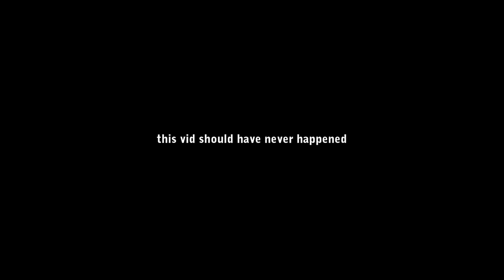Catch Cook Eat CRABS! Talking West vs East Coast Crab Flavors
And she's back! After a 2 year channel hiatus, my little sister visits us from the East Coast looking for some home-cooked DUNGENESS crabs. And kuya delivers! Watch as we sit down and show you how to eat a full cooked crab, plus discuss the differences between popular west coast and east coast crab species. Crustacean mini mukbang ftw!

*Always have a measuring device with you! Never know when a DFW ranger will roll up, and that's a good thing*

In DC? Check out Quarterdeck for an amazing blue crab spread

Want my stuff? Click below! Any purchases made through these associate links directly support future content. Mahalo🤙🏽

Featured fishing gear:

Rod: Okuma Solaris
Reel: Daiwa BG 6000
Main Line: Berkley Big Game Mono (20lb)
Leader Line: KastKing SuperPower Braid (30lb)
Snare: Medium size

DLSR Vlog Cam
Main 18-55mm Lens
Wide 10-18mm Lens
Prime 50mm Lens
DSLR Aux Mic
DSLR Flexible Tripod